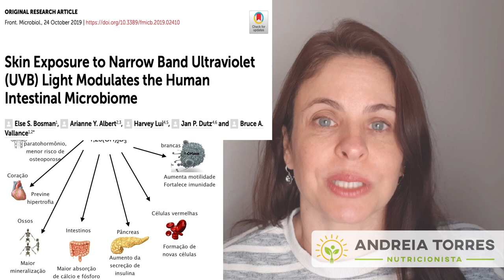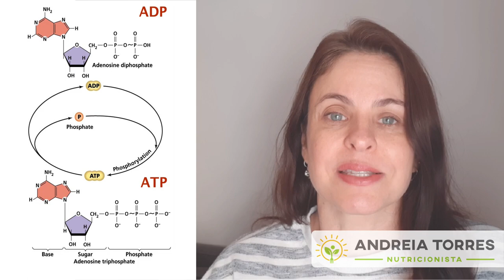2 substâncias produzidas quando tomamos sol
O sol é fundamental para a vida na terra e impacta positivamente nossa saúde de várias formas.